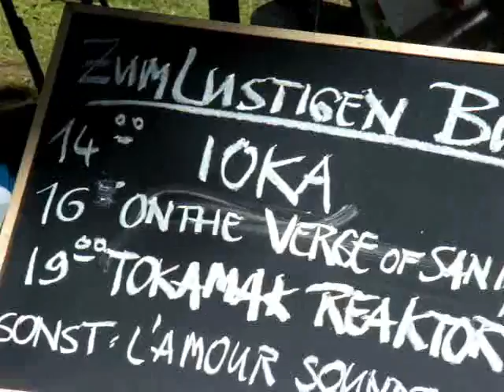On The Verge of Sanity - substitude @ BRN Dresden 2012